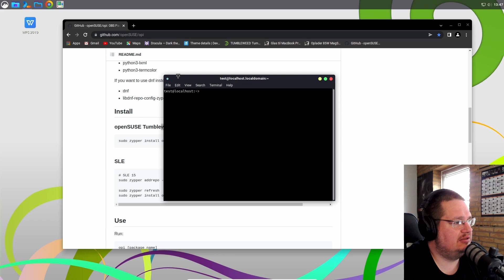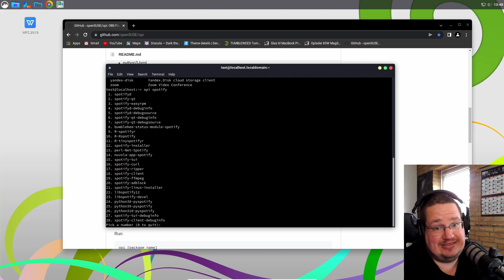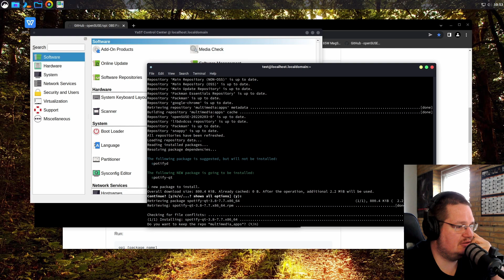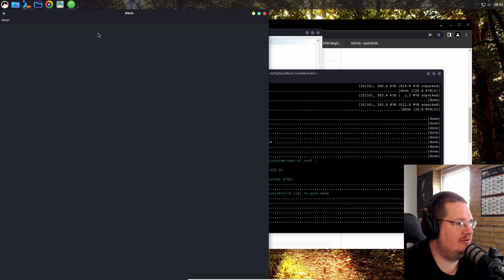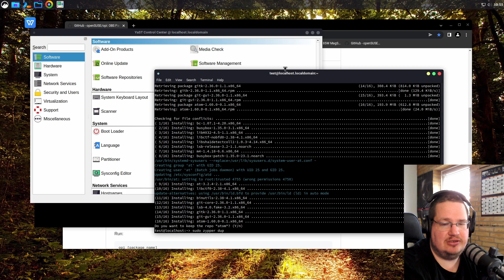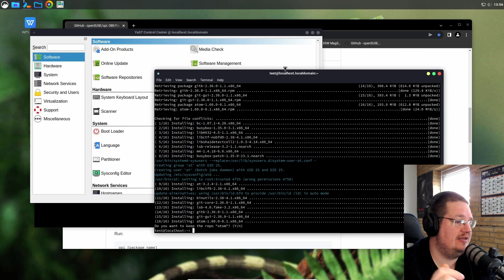OPI - YAY/AUR like helper for openSUSE